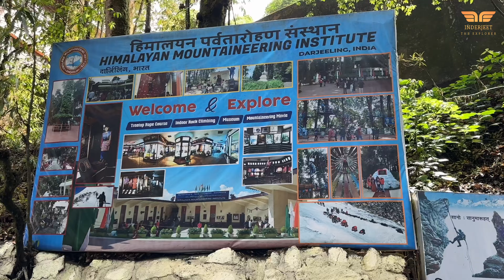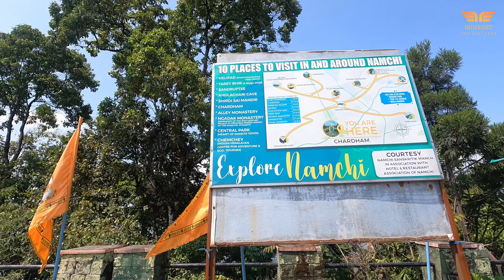Darjeeling & Gangtok Tour: Ultimate Himalayan Adventure! 🌄🚂✨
Embark on the ultimate Darjeeling adventure as we explore the most iconic and hidden gems of this beautiful hill station! From the serene Peace Pagoda to the thrilling Joy Train, every moment is a new discovery. Don't miss our journey through the lush tea gardens, the captivating Rock Garden, and the awe-inspiring Buddha Park. Whether you're a nature lover, adventure seeker, or just looking for travel inspiration, this video has something for everyone! 🌸🍃🚂

📍 Highlights of Our Darjeeling Tour:

Rock Garden: Experience the cascading waterfalls and beautiful terraced gardens.

Joy Train: Take a nostalgic ride on the historic Darjeeling Himalayan Railway.

Darjeeling Zoo: Meet the rare and exotic animals at the Padmaja Naidu Himalayan Zoological Park.

Tea Gardens: Stroll through the world-famous tea plantations and enjoy a fresh cup of Darjeeling tea.

Tenzing Rock: Conquer the legendary climbing rock named after Tenzing Norgay.

Buddha Park: Find tranquility and stunning views at this serene park.

Peace Pagoda: Embrace the spiritual vibes and panoramic views from this iconic landmark.

Get ready for an epic Gangtok adventure as we explore the most breathtaking spots in and around this stunning hill station! From the awe-inspiring heights of Nathula Pass to the serene waters of Tsomgo Lake, this journey is packed with unforgettable experiences. Join us as we visit the sacred Harbhajan Mandir, marvel at the beauty of Banjhaki Waterfall, and take in the panoramic views from Hanuman Tok and Ganesh Tok. This video is a must-watch for travel enthusiasts and nature lovers alike! 🏞️✨

Nathula Pass: Experience the thrill of being at one of the highest motorable roads, right on the Indo-China border.

Tsomgo Lake: Enjoy the serene and picturesque views of this glacial lake surrounded by snow-capped mountains.

Harbhajan Mandir: Discover the legend and spirituality of this revered shrine dedicated to Baba Harbhajan Singh.

Banjhaki Waterfall: Immerse yourself in the natural beauty and soothing sounds of this stunning waterfall.

Hanuman Tok: Visit this sacred temple and soak in the panoramic views of the surrounding Himalayan peaks.

Ganesh Tok: Capture breathtaking views of Gangtok and the distant Khangchendzonga from this scenic viewpoint.

Thank you for being a part of our YouTube channel! We appreciate your support and encouragement. Your engagement and support motivate us to create more amazing content for you. Thank you once again for being a valued viewer!